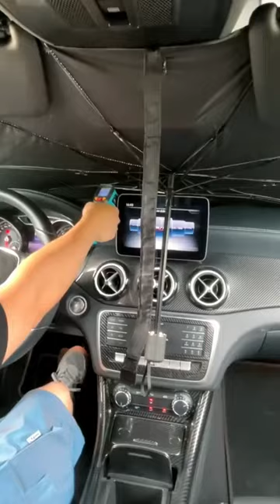Summer Sun Protection Heat Insulation Umbrella for Car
Price:$23.66 – $25.62